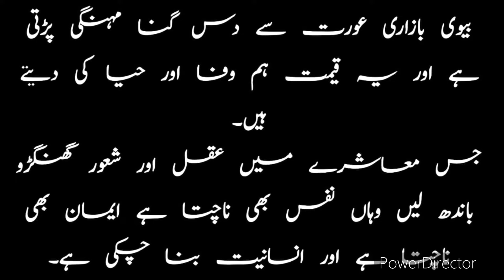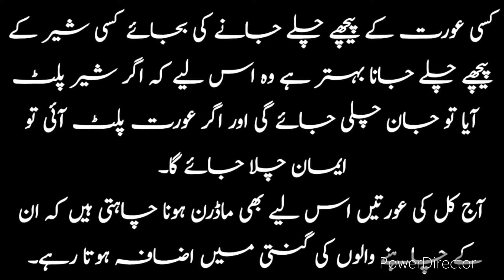Mard Ki 2 Khas Cheezain | Best Urdu/Hindi Quotes | Raaz Ki Batain | Bold Stories Hub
Mard Ki 2 Khas Cheezain - Best Urdu/Hindi Quotes - Raz Ki Batain - Bold Stories Hub